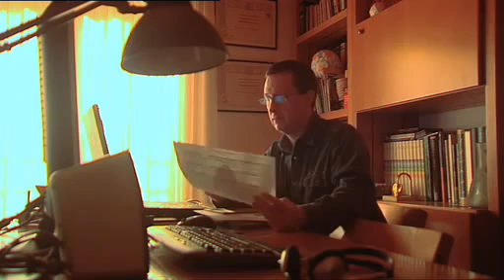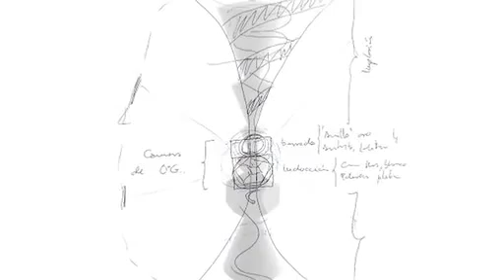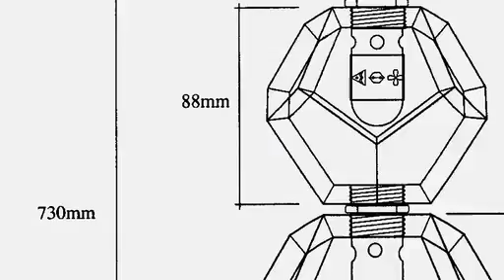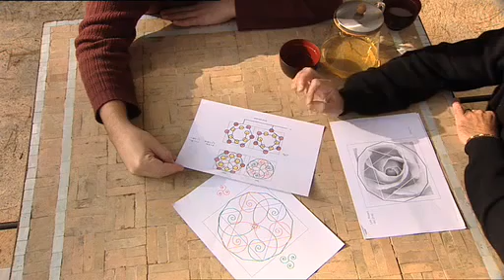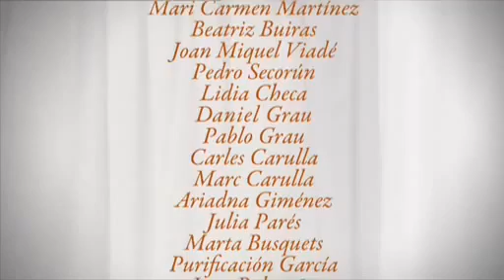UNA REALIDAD PARALELA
(pelicula completa) Documental de Alea docs   films, Emo Nayadel